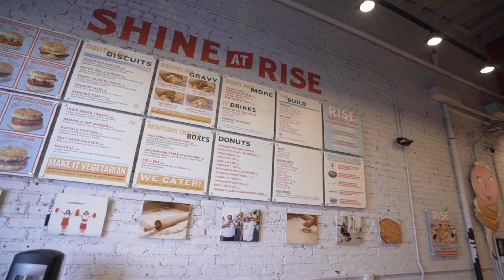Want to see the inside of a RISE Southern Biscuits and Righteous Chicken franchise?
Get a behind-the-scenes look at the inside of a RISE Southern Biscuits and Righteous Chicken franchise.

Fransmart is the global leader in franchise development, and the exclusive franchise development partner for RISE Southern Biscuits and Righteous Chicken.